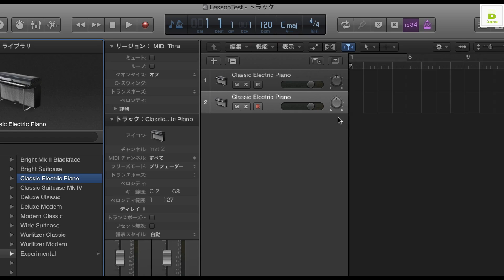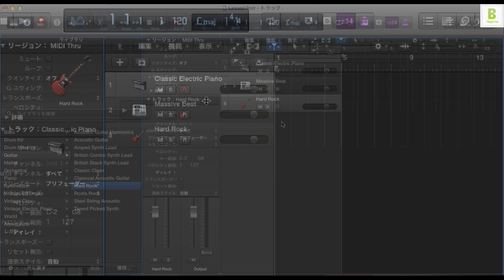Logic Pro X 初心者講座 ⑧ トラック／音色の割り当て（Sleepfreaks DTMスクール）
Logicビギナー講座、第8弾は実際にトラックにドラムの音色を割り当ててみたいと思います。